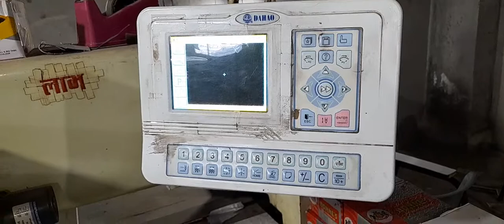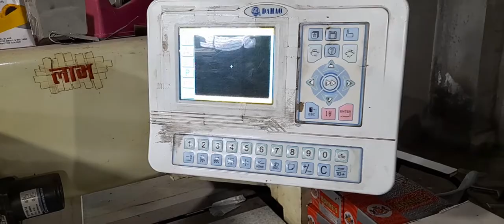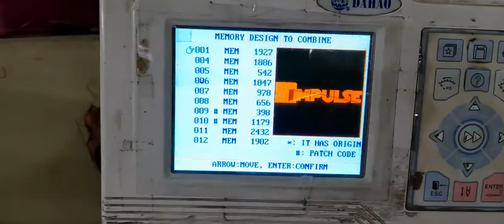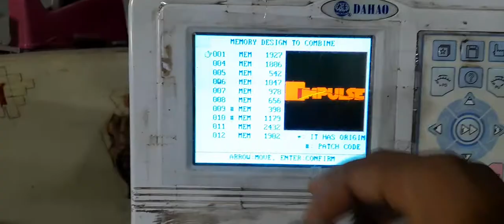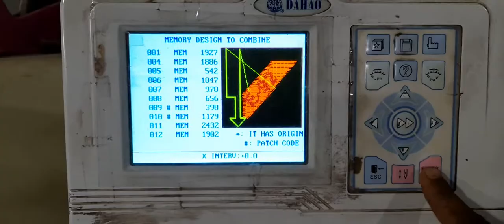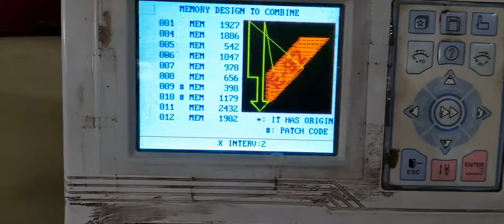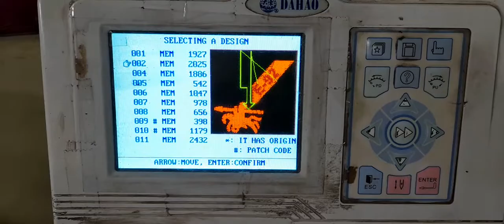Embroidery machine hide function embroidery machine amazing tips and tricks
fancy kadhai design
hand embroidery
hand craft

woolenflower design
hand embroidery for beginners
kadhai design
latest embroidery
latest design
roseflower design
mirror work embroidery
Kadhai design 2021
hand embroidery
hand craft
Flower sketch design
Flower design
neckline embroidery
borderline embroidery
Easy butterfly hand embroidery
Kadhai design
Flowers bouquet

Hand embroidery
Hand craft
Kadhai design
Embroidery
Stitches
Needlework
Neckline embroidery
Borderline emroidery
Flower design
Flower sketcffah
Brazilian Embroidery
Sahinaarts
Embroidery tricks
5 minute crafts woolen flower wool flower how to make wool flower
woolen flower
woolen
embroidery tips
embroidery tricks